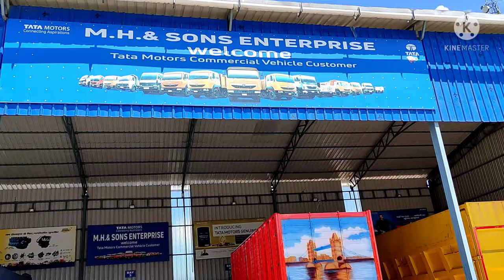A painting drawn at Tata motor servicing centre